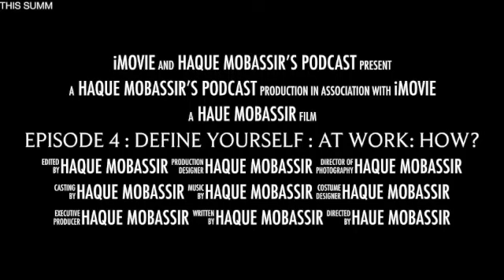Episode 4 : Define yourself : At work: How?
This episode is upcoming podcast episode on Define yourself : At work: How? this is a vital component of being successful
When 19th April